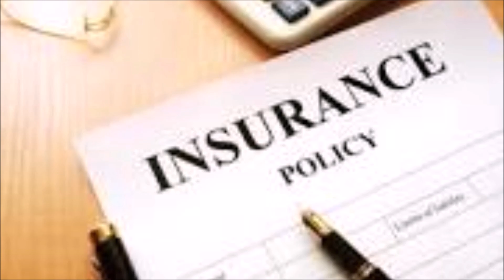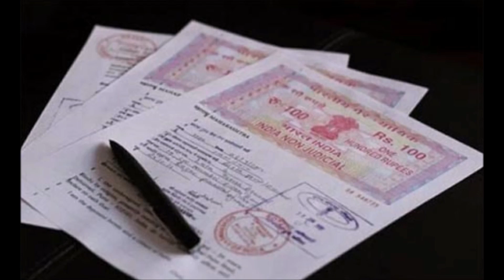Can a consumer file a complaint after full and final settlement signed by him.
Ex-Judge,Consumer Commission ,Delhi)
Consultant (Legal)